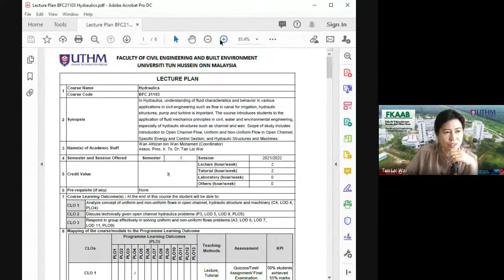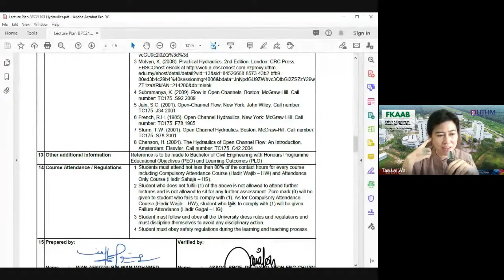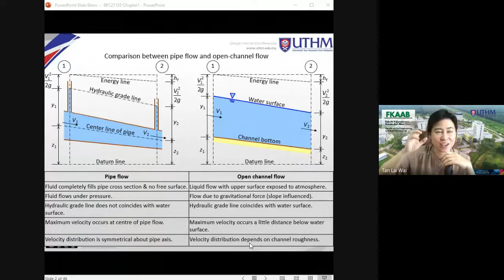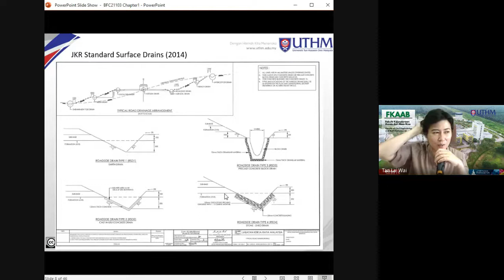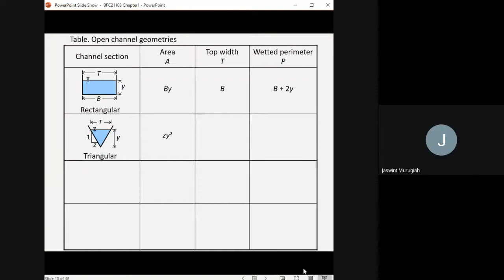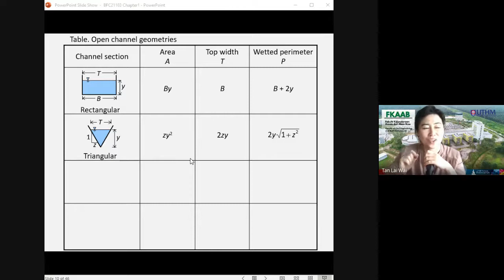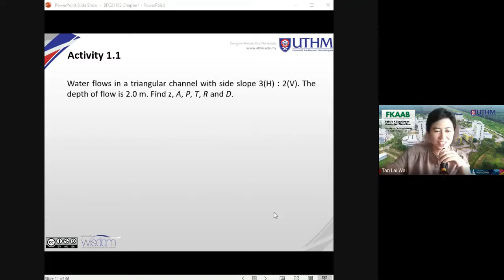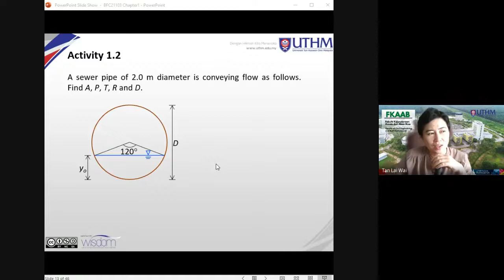UTHM BFC21103 Hydraulics Oct10, 2021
1st part of Chapter 1 for students of Semester I Session 2021/2022